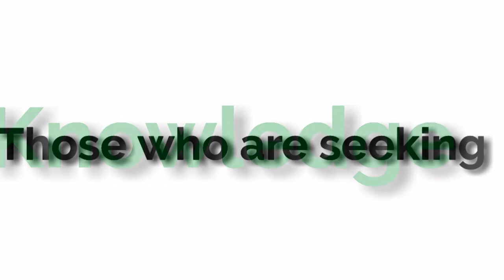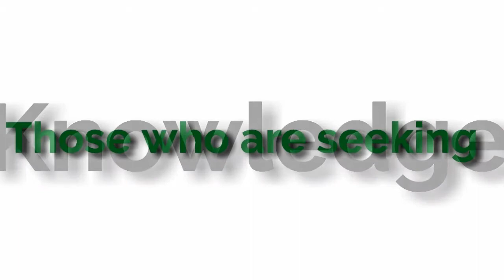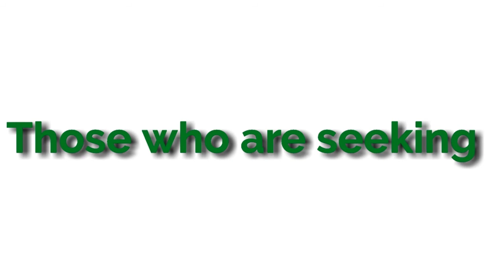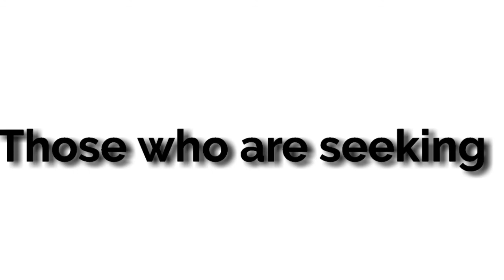மாதவிடாய் காலத்தில் உடலுறவில் ஈடுபட்டால் ஏற்படும் விளைவுகள் பற்றி காம சாஸ்திரம் இவ்வாறு கூறுகிறது